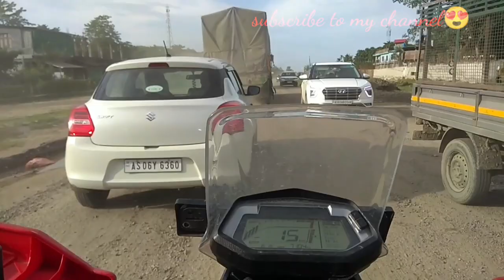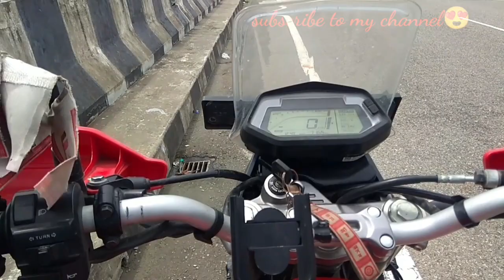My 1st MotoVlog Gaurisagar To Bogibeel Bridge My Xpulse200 4v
My 1st MotoVlog Gaurisagar To Bogibeel Bridge My Xpulse200 4v ‎@abhilashborah
my motovlog
xpulse200 4v